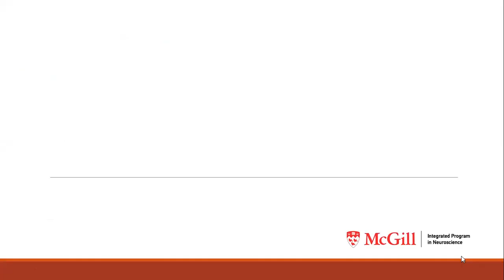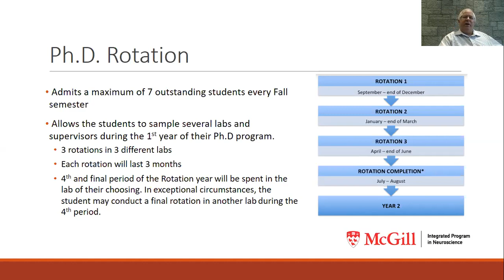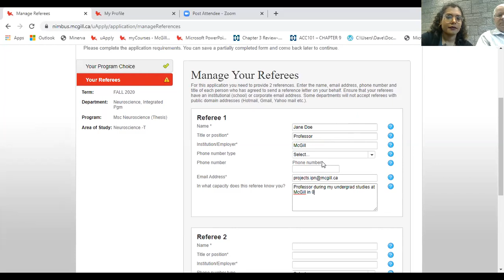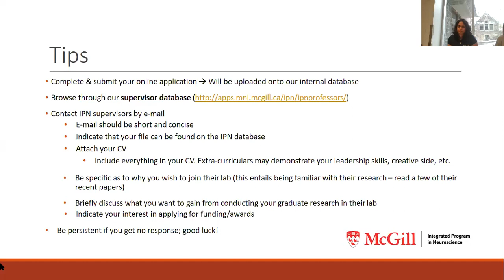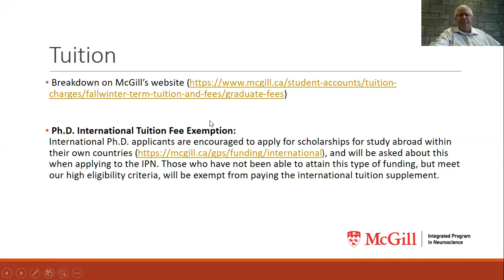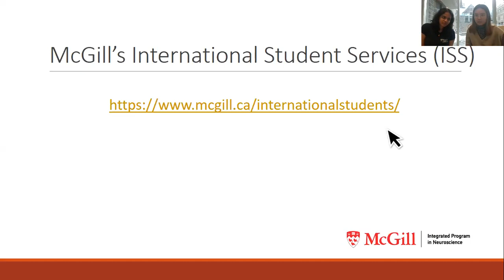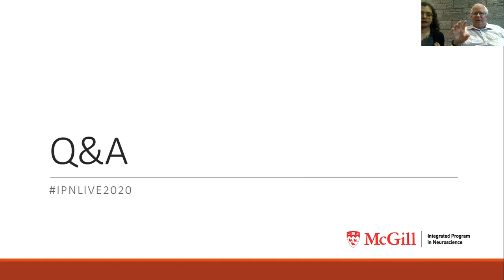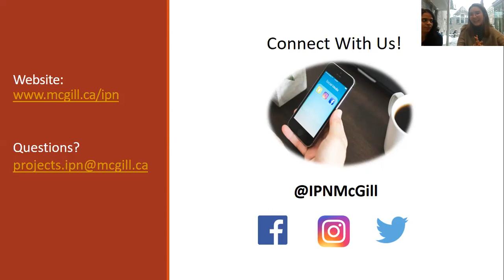2020 IPN Online Information Session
OVERVIEW:
Hosted by Program Director, Dr. Joseph Rochford, this virtual info session explores the important aspects of the IPN, including its program structure, admissions, application, funding, career paths, and student life. A Q&A segment concludes the session. Speakers include Dhabisha (IPN admin team), Jimin, and Neelima (members of 'Graduate Students' Association for Neuroscience').

AGENDA:
0:00:41 - Introduction to IPN
0:05:15 - Courses & Programs
0:14:46 - Admission Requirements
0:23:06 - Application Process
0:33:44 - Tips on Finding a Supervisor
0:46:35 - Funding
0:55:20 - Career Pathways
0:58:00 - IPN Events & Student Life
1:09:47 - Q&A
1:32:20 - Conclusion

CHECK OUT:
Graduate Students' Association for Neuroscience (GSAN):